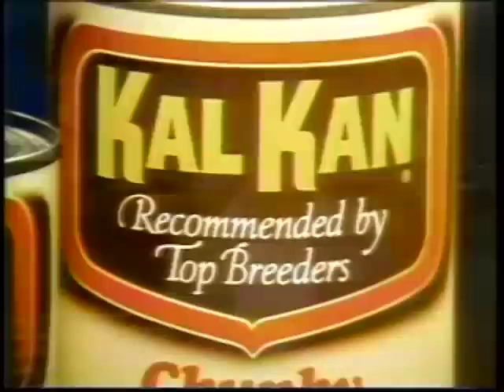Kal Kan ad, 1981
Spot for the dog food that's "recommended by top breeders to help make your dog top-breeder healthy".